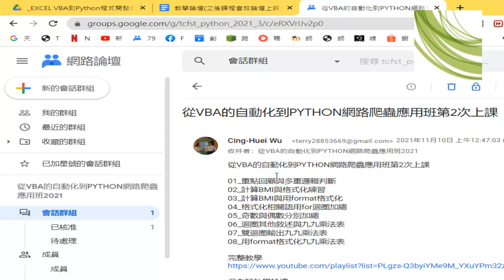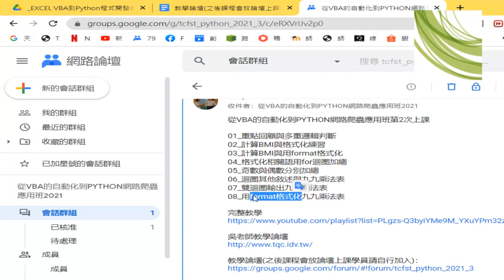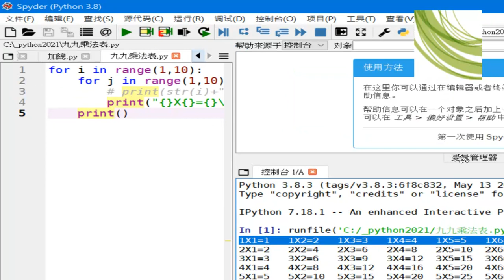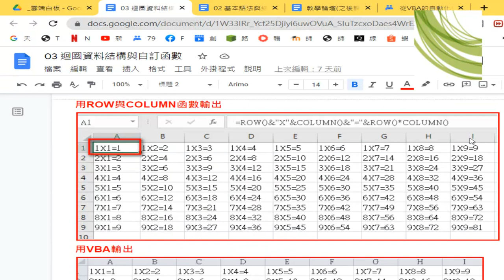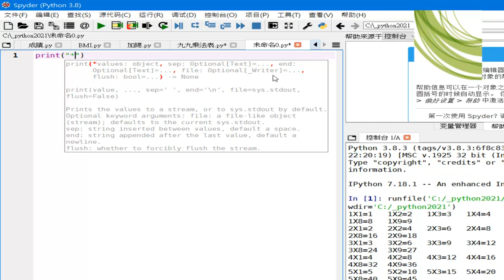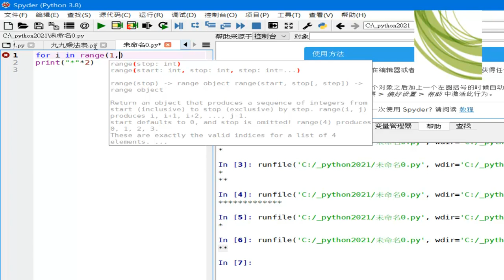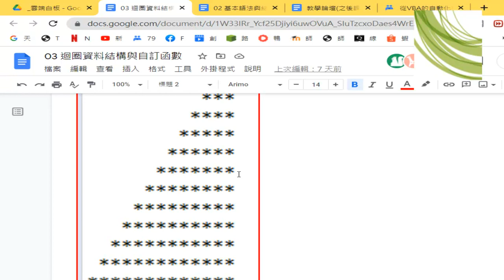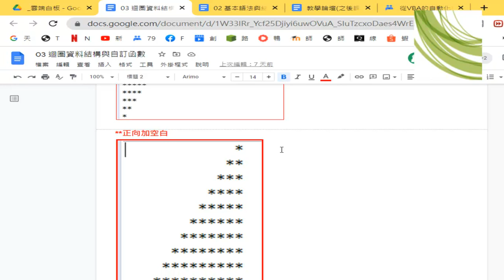01 重點回顧與星號輸出三角形